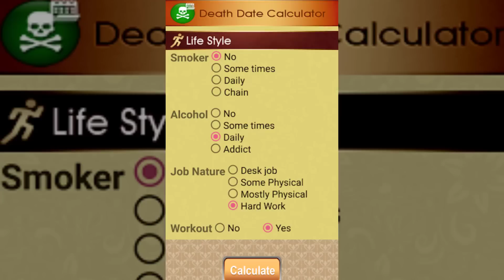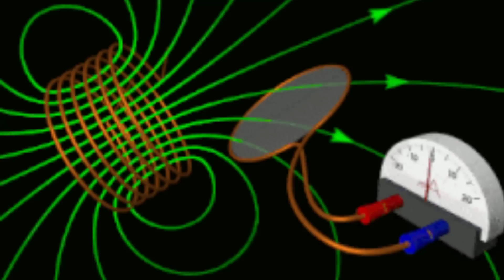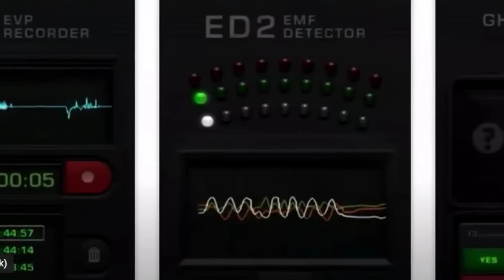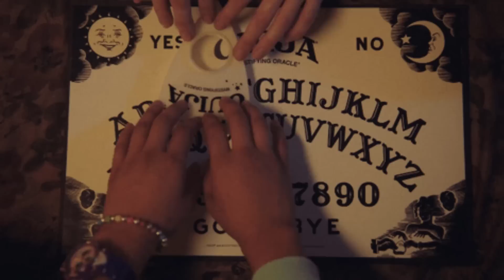10 อันดับ Application สำหรับคนจิตแข็ง | Scary Top List EP61.